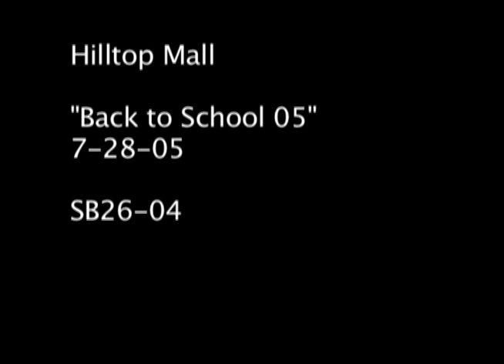Back to School 2004.mov